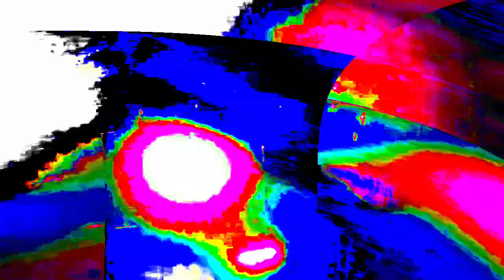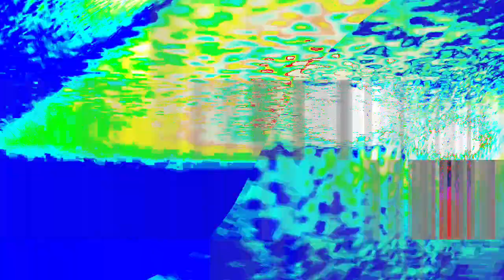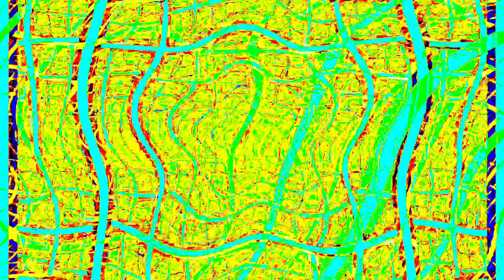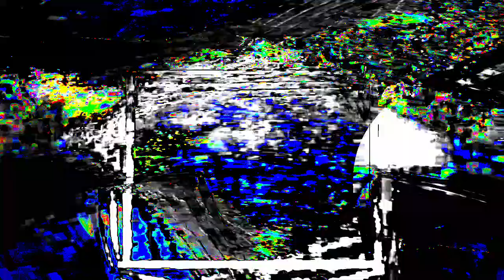[EPILEPSY WARNING] Movie 24 01 15 15h23m32s